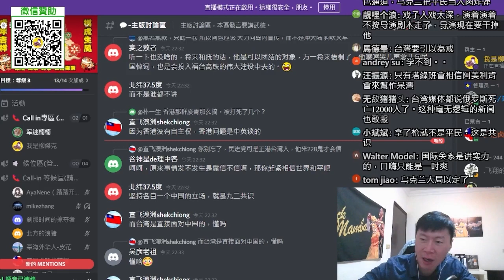俄烏戰爭戰況分析(Day 14)。俄已包圍烏東主力軍，烏克蘭正被蠶食？中法德領袖視訊，中國會出面調停嗎？